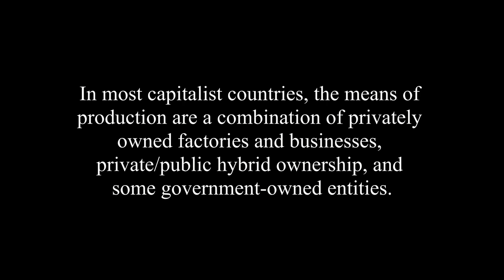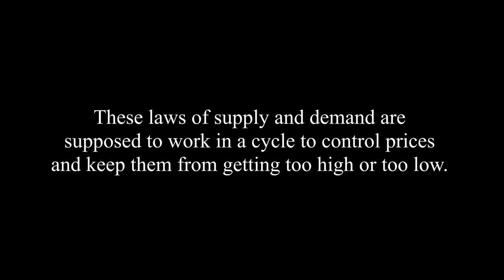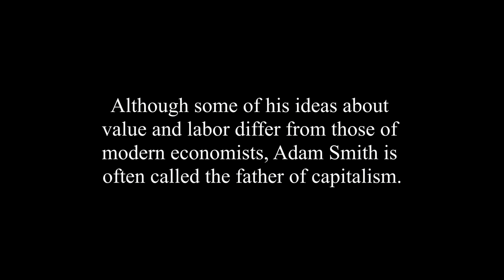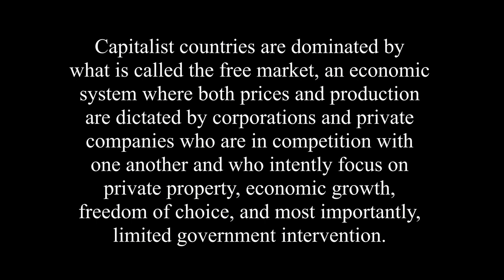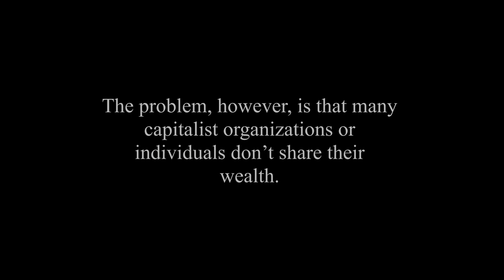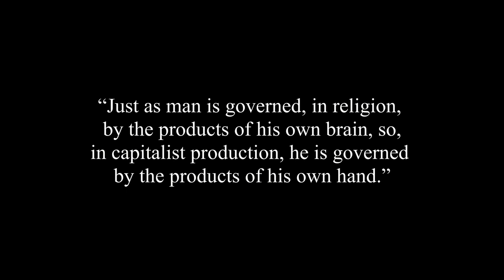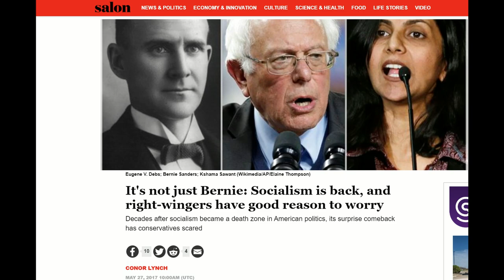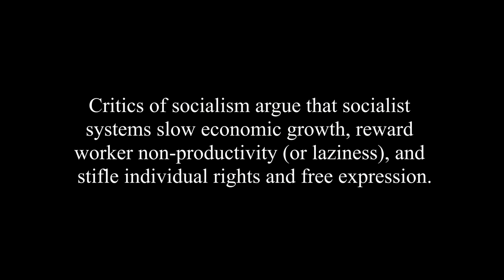What is Capitalism? A Simple Explanation, Pt. 1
This video is a simple explanation of the economic system of capitalism.

Bibliography
Baumol, William J., Litan, Robert E., and Schramm, Carl J. (2007). Good capitalism, bad capitalism and the economics of growth and prosperity. New Haven: Yale University Press.

Coates, David.  (2000).  Models of capitalism. Malden MA: Blackwell.

Esping-Andersen, Gosta. (1990).  The three worlds of welfare capitalism. Princeton NJ: Princeton University Press.

Friedman, Milton. (1962).  Capitalism and freedom. Chicago: University of Chicago Press.

Hayek, Friedrich A. (1944). The Road to serfdom.  Chicago: University of Chicago Press.

Heilbroner, Robert L. & Milberg, William.  (2006). The making of economic society.  Upper Saddle River NJ: Prentice-Hall.

Marx, Karl. (1867).  Capital: A critique of political economy. Trans. Moore, Samuel, Edward Aveling, and Friedrich Engels. Marxists.org.

Mill, John Stuart. (1848). Principles of political economy. New York: D. Appleton & Co.

Polar, Hernando de Soto (2000). The mystery of capital.  New York: Basic Books.

Rawls, John.  (1971).  A theory of justice.  Cambridge MA: Belknap Press.
Schumpeter, Joseph A.  (1941).  Capitalism, socialism and democracy. London: Routledge.

Smith, Adam.  (1776).  An Inquiry into the Nature and Causes of the Wealth of Nations.  London:  ‎W. Strahan and T. Cadell.